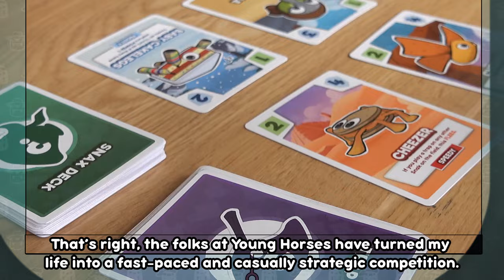Bugsnax The Card Game Kickstarter Trailer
Love bugs, snacks, and card games? Already a fan of the video game Bugsnax? Well, this new card game should be perfect for you.

As per the official description: Take on the role of your favorite Grumpus and use their unique ability cards, along with your tricky traps, to outwit the other players and overcome the Bugsnax defenses. Be the first to chow down on 6 points worth of Bugsnax, and you’ll be crowned the Snakmaster General!